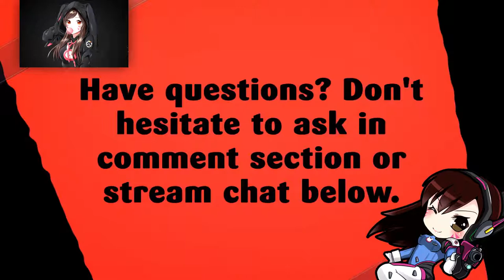VOL'DUN | BATTLE FOR AZEROTH BETA | PART 11 | WORLD OF WARCRAFT 🎮🎮🎮